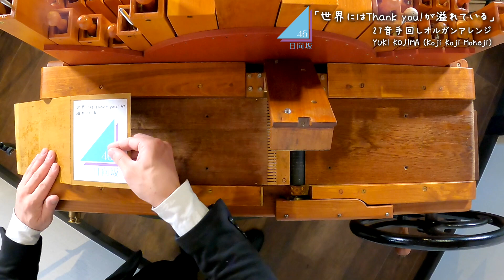【日向坂46「世界にはThank you!が溢れている」(full.ver)】手回しオルガン/StreetOrgan(FluteType)【Hinatazaka46】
他の曲もアレンジしています♪是非お楽しみください♪
日向坂46、けやき坂46、プレイリスト 今回は、日向坂46のこちらの楽曲に挑戦しました！
‹こだわりのポイントはこちら↓›

・楽器の特性上、原曲キーより＋4度上げてアレンジしています
・ラストのサビの半音上げ転調は出来なかったので、同じキーのまま演奏しています！
・サーカスっぽいMV素敵！衣装も可愛い！そして共演者が知人ばかりで超絶羨ましい。。。
・まだ作曲者は分からないけど、勝手に「野村陽一郎」さんかな？と予想しています
日向坂にハマり始めてから興味を持ち始めた作曲家の方ですが、好きです！
（と概要欄を書いていたら、wikipediaで更新されてました！正解でした！！）
・公式のMVの4分07秒のあたりの、クルクルするフリの所が、頭によく再生されます（笑
・MV参加したかったーーーーーーーーーーーーーーーーーーーーーーーー
・今まで作ってきたブックの中で最長のブックとなりました！
　（今までは、「青春の馬」「ホントの時間」が最長でした）
・アレンジもとても難しかったのですが、今まで覚えてきたテクニックを総動員しました！
・大サビの「さりげない言葉の風になって」の部分って誰の歌声なんだろう？？
　低いけど、好きな声でした！
・最後に、、、、、MV参加したかったーーーーーーーーー〜〜〜〜〜〜〜〜〜〜〜〜〜〜！

◆こちらの日向坂46の公式チャンネルでMVが観れます♪
とても素敵な曲、MVなのでもし私の演奏動画で、興味を持った方いましたら、

◆【手回しオルガンのCDも出しています】
◆収録曲や、注文方法等の詳細は、こちらのリンクから
沢山の日向坂46ファンの方にも、それ以外の方にも聴いてもらいたいです♪